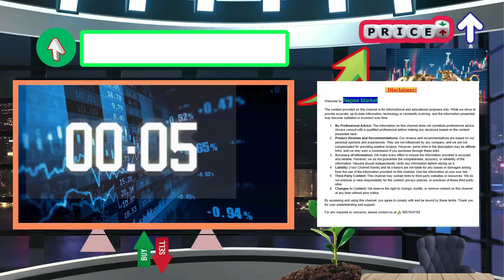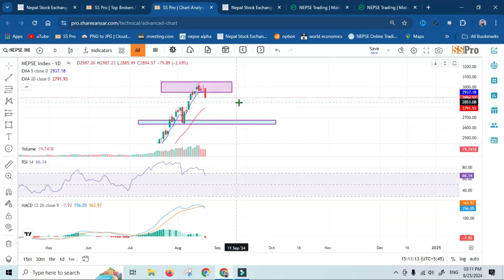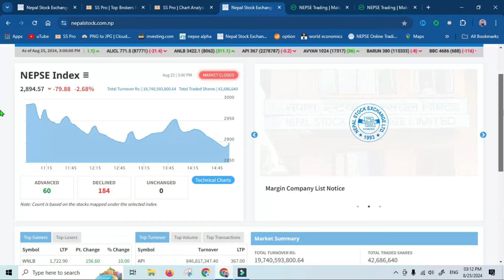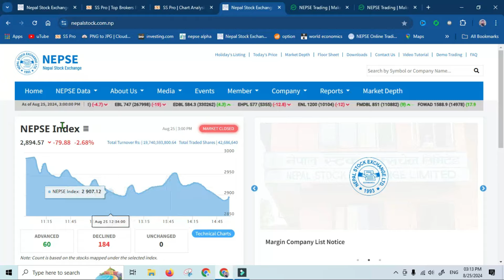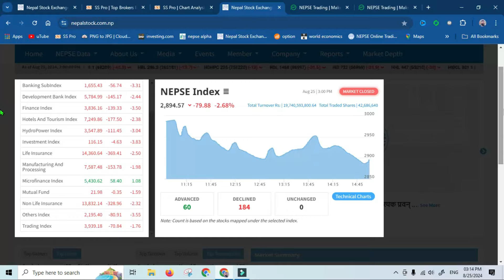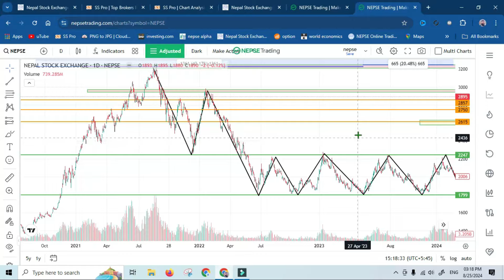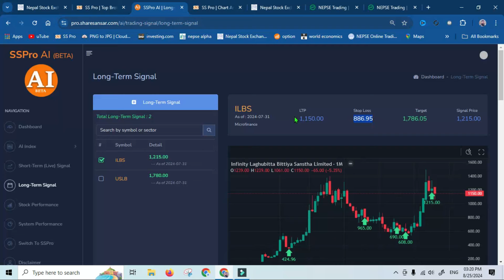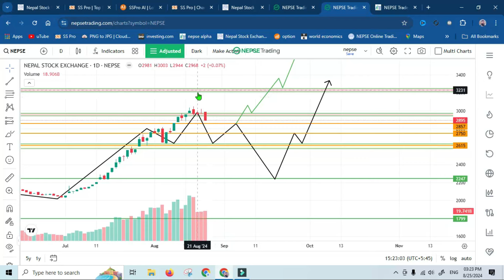Nepse Update: 🔴बजारमा उच्च किसिमको पहिरो? अब को रणनीति यस्तो बनाउनुहोस नत्र सखाप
Copyright Tech santosh. Any illegal reproduction of this content will result in immediate legal action.
At Nepse Market